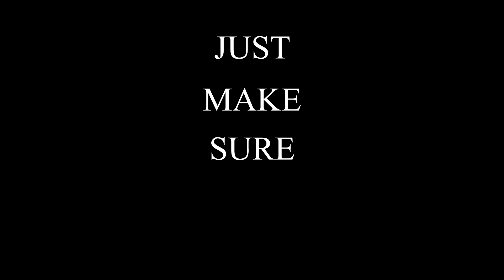5 Misconceptions | FFXIV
There are many mistakes that happen in FFXIV and misunderstood stuff that needs to be talked about.  In this video I talk about 5 misconceptions that happen and could help you in playing the game more efficiently.

Razar Naga
Elgato HD 60
PS4 Controller

Razar Naga
Elgato HD60 S
PS4 Controller